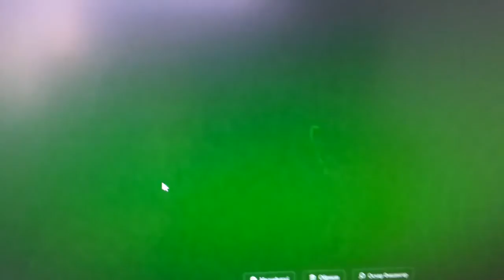24 March 2018